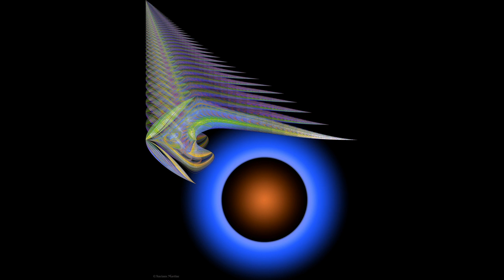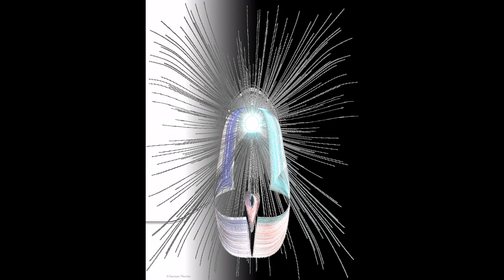©HDExpressionPhotographiqueANCIAUXMartineCréatricePhotoPeintureArtMuséeMondeTvWebExpoLivreMusicDon©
5/9/2019 VOIR  OU REVOIR
la PHOTO-PEINTURE

8-6-2019  VOIR OU REVOIR
8-2-2019 la photopeinture,artdu 21ème siècle, associant la conjugaison de la photo, et du digital A.T.
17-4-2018 l'aventure photo se poursuit avec la photo-peinture
9-3-2018©LA PHOTOGRAPHIE MARTINE ANCIAUX©
Contrairement à ce que l’on croit,l’art photographique,
C’est beaucoup plus,qu’une photographie,
C’est un plus,d’une dizaine de petites choses, pour faire une bonne photographie.
Tous cela est pensé,senti,et maîtrisé,pour une passion artistique.

Il arrive souvent,que l'on visualise la photo,
et qu'alors le déclic,soit la matérialisation de cette photo,
Comme l'écrivain,écrivant son texte,après avoir imaginé l'histoire.
Faits innés,séquentiels,comme des reflexes péremptoires.

La photo-peinture,est une expression,technique,et imaginative,
Du domaine photographique,et digital, pour arriver,à une photo-peinture,
Qui est ressemblant par son effet,à une peinture.
Et qui augure,une ouverture de l’art photographique de façon, encore plus créative.
4-1-2018
L’ART :©QUAND LE MOT ET L'IMAGE ET LA PHOTO-PEINTURE SE CONJUGUENT POEME THOMAS André©
J'ai toujours ressenti cette certitude,
  La poésie, et la photographie, peuvent être plénitude.
Lier ces 2 Arts, n'est pas une habitude,
Cela risque de faire multitude.

Pourtant dans ce site, leur union,
Semble créer une plus grande émotion,
En dégageant, de plus fortes sensations,
Et en concentrant, nos attentions.

La photographe Martine ANCIAUX a créé une technique moderne,
Alliant la photographie institutionnelle, et la modernité du numérique,
Pour définir une autre entité : la Photo-Peinture, développement lié au numérique,
Et invention du 21émé siècle, en faisant : un nouvel Art moderne.

La poésie, se conjugue par la rime, et les accords,
La photographie, elle, se développe par les décors.
L'alternance de l’œil, et du verbe stimule,
Notre imagination, qui vagabonde et fabule.

Tout être,à besoin de rêver,
Dans ce monde,si difficile à en crever.
L'échappatoire,que nous offrent ces belles images,
Et la création qui s'en dégage,nous autorise aux voyages.
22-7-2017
©UN AUTRE REGARD POEME THOMAS ANDRE©
Nous avons tous une façon de voir,
Sauf malheureusement,ceux qui sont dans l'impossibilité de voir,
Ainsi un passionné de nature,dans un même lieu
Ne discernera pas les mêmes choses,que celles d'un citadin dans ce lieu.

Notre esprit conditionne notre regard,
Et tous cela n'est pas le fruit du hasard,
Mais a des habitudes,et une certaine éducation,
D'ailleurs, On entend parlé parfois, d'œil de lynx, dans certaines conversations.

Mais, si vous ne le savez pas, il existe dans certains métiers une classification,
Ainsi d'une photographe,on dira elle a l'œil,
Pour piéger la lumière,et le tempo de l'action,
qui lui permet de capturer l'image par son œil.

Et c'est la que s'opère la passion,
En cet instant si furtif,que nous ne pourrions
Le saisir au bond,car c'est là que réside,la force du professionnel,
Qui par un déclic,arrive à faire parler la photo en émotionnel.
l'artiste photographe,créatrice de la photo-peinture:MARTINE ANCIAUX©

Pour pouvoir créer son monde
L'artiste a trouvé un univers photographique d'un autre monde,
Innové, en cherchant des ressources moins classiques,
Réunissant la photographie et le digital pour inventer ce nouvel art photographique.

Ouvrir un nouveau développement,
Se servant de son imagination pour trouver du perfectionnement
Dans cet art qui est sa passion,
Et qu'elle maîtrise  de toute sa condition.

Mais faut il que je vous le cite: c'est la Photo-peinture,
Grande érudite, et amoureuse de peinture,
Elle pris un soin énorme à être accepter par les peintres,
Son talent lui ouvrit la porte pour exposer avec ces peintres.

Son nouveau monde de photos, elle l'a voulu plus imaginaire,
S'ouvrant sur la féérie, et des formes extraordinaires,
Pour propulser le public vers l'espace,
Et lui faire découvrir Celui de sa création "LA PHOTO-PEINTURE".

©HD Expressions Photographiques ANCIAUX Martine Créatrice Photo-Peinture,THOMAS André© 1-7-2017
L’artiste photographe d’art, Créatrice de la photo-peinture, MARTINE ANCIAUX,Vous invite dans la découverte de cet art : qu’est la photo-peinture,
A travers ses diaporamas,et ses œuvres,vous percevrez l’excellence,
De cette nouvelle expression artistique,de l’art photographique,
 Alliant l’art de l’image,et la sensation du photographe,
 Qui initie le mariage avec le numérique,
 Afin d’exploiter le potentiel technologique,des outils du 21ème siècle,
 Pour créer et aboutir à une nouvelle photo la Photo-Peinture A.T